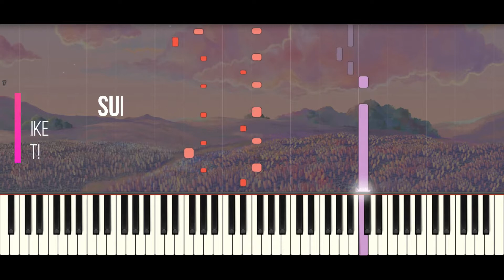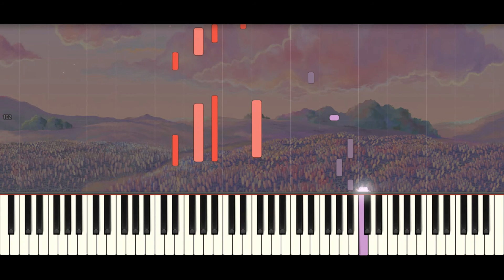La Tale - Earth Unlimited (Synthesia Piano Tutorial)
I made a Piano Collections of this game a few time ago. I will be uploading every synthesia tutorial the next weeks (I will also go on uploading FFXV & NieR Automata)

If you have any request and want to me arrange some videogame OST (actual videogames), write it on the comments section!